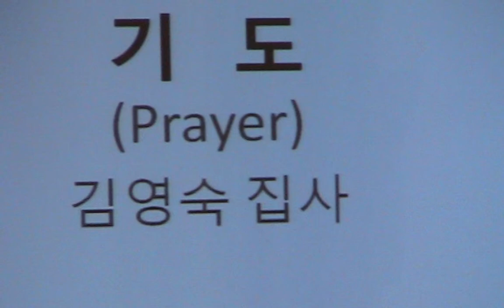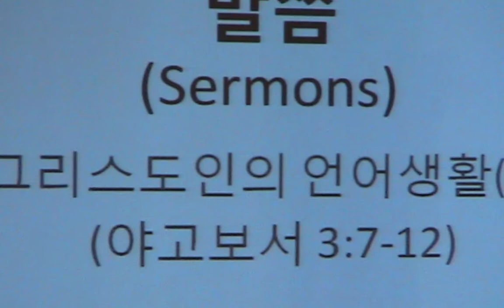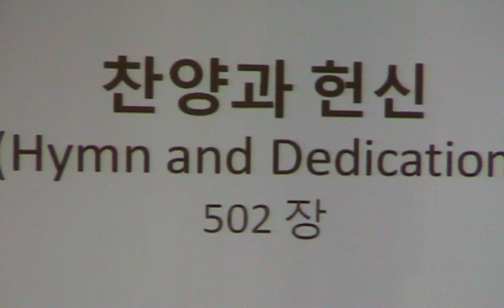BKBC: 2011년 10월23일 주일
Bloomington Korean Baptist Church Oct. 23 주일 예배 및 친교.
플룻: 이은혜
피아노: 이윤